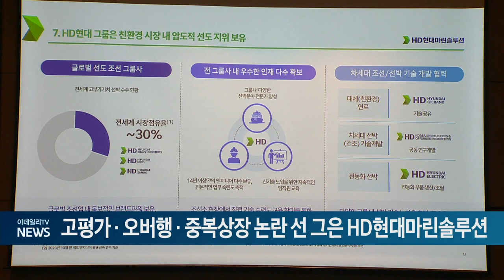고평가·오버행·중복상장 논란 선 그은 HD현대마린솔루션 (20240416)